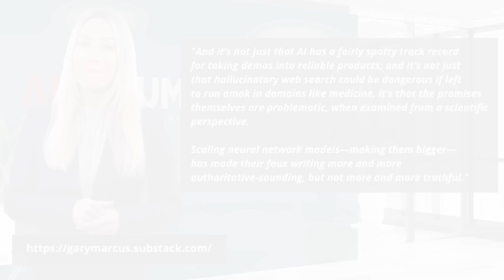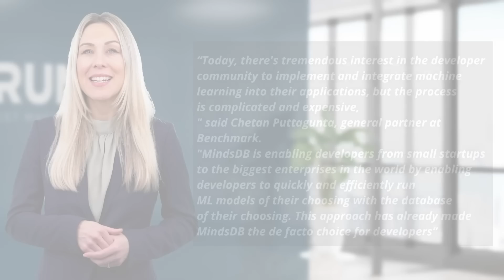Latest AI News and Insights - 15th February 2023 | Weekly Digest by AI Forum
Welcome to AI Forum’s weekly report where we share AI news and insights, curated for students, practitioners, executives and entrepreneurs.

During 2023 we will be rolling out a number of AI enhancements, integrated by our sister organisation, Watermark News. To learn more about Content Augmentation Technology, follow the link in the comments section.

In this week’s report, we discuss the real world capabilities of Generative AI technology, and breaking AI funding news.

Weekly Digest By AI Forum | 15th February 2023

[0:00] Cayman Enterprise City
[0:20] Intro
[0:50] Generative AI Technology
[2:49] AI funding deals

That’s all for this week. We hope it was insightful.